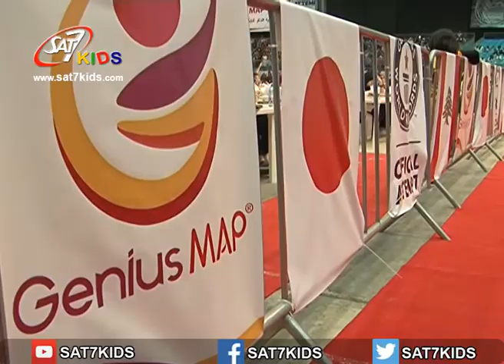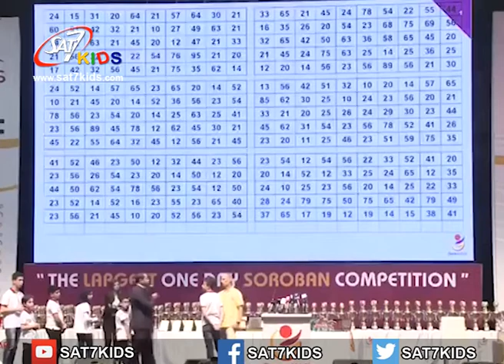SAT-7 KIDS - ASNews Report for Ep# 98 - Genius map